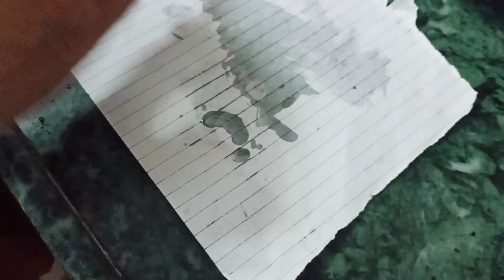No oven🎂perfect testy cake🎂 kadaai me😋